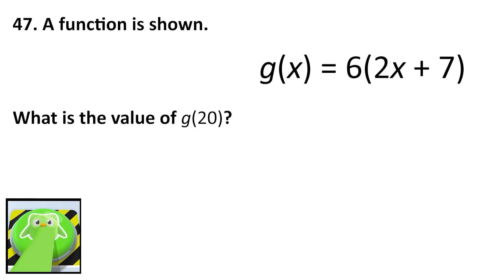DUO explains how evaluate a FUNCTION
Duo explains how to solve problem #47 from the 2023 released STAAR Algebra I EOC exam.